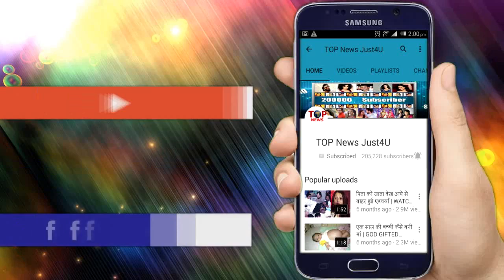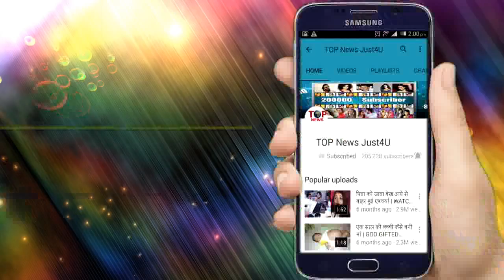YRKKH || 30 JUNE || DOCTOR ने बताया कार्तिक को नायरा की PAST INJURY का सच || UPCOMING